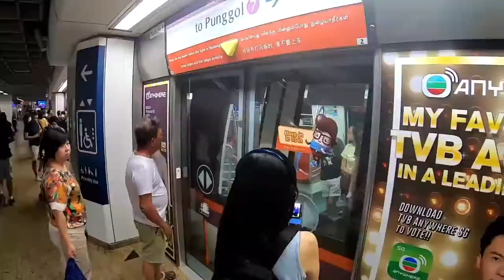Best things to see in Singapore || Singapore in fast motion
We have tried to show Singapore metro train, universal studio, colorful street views, shopping market, night views of the streets, view from marina bay sands, etc.

//  CHECK OUR OTHER VIDEOS BELOW  \\